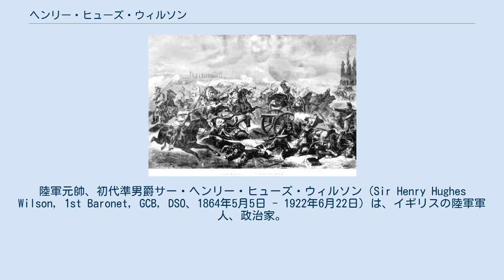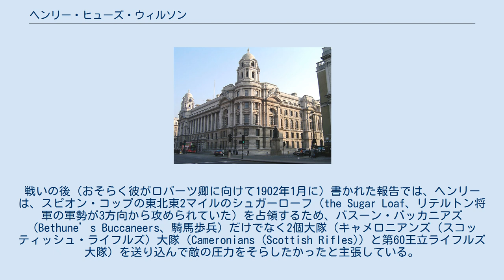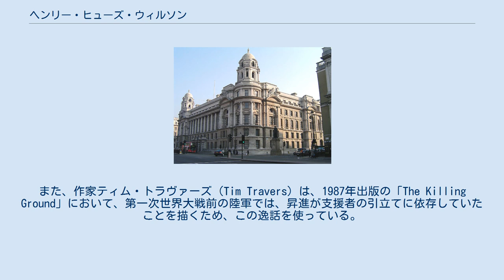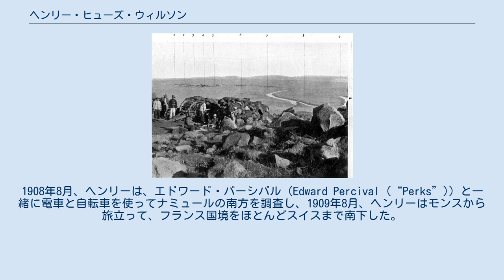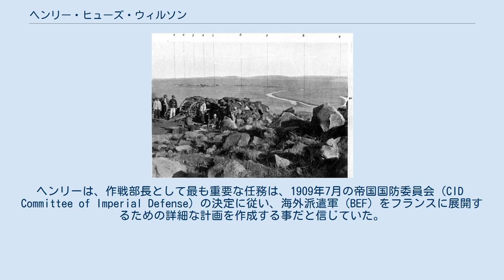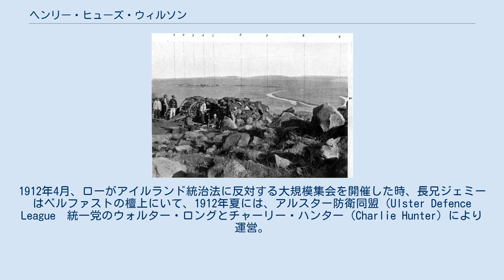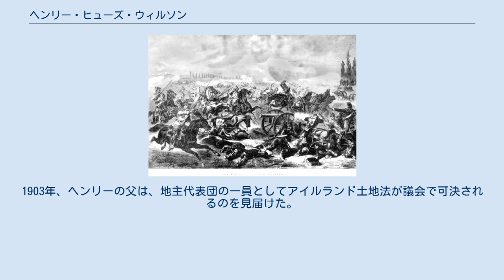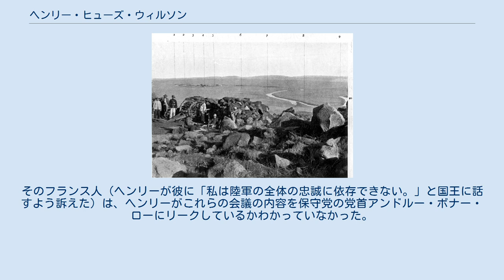ヘンリー・ヒューズ・ウィルソン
ダウン県選出のイギリス庶民院議員_(1922年-)
陸軍元帥、初代準男爵サー・ヘンリー・ヒューズ・ウィルソン（Sir Henry Hughes Wilson, 1st Baronet, GCB, DSO、1864年5月5日 - 1922年6月22日）は、イギリスの陸軍軍人、政治家。
 キャンバリーにあった陸軍幹部学校の校長を務めた後、陸軍省の作戦部長となり、その在職中に戦争に備えた英国海外派遣軍（BEF）のフランスにおける配備計画を作成するのに不可欠な役割を演じた。
 在職中の数年間に徴兵制度導入の運動を行う一方、1914年のアイルランドのカラ駐屯地反抗事件においては、現地に駐屯する高級将校らに、右派民兵組織アルスター義勇軍（UVF）への攻撃を命じるなら退官すると政府を脅すよう勧めたことにより、政治的な策士として評価されることとなった。
 第一次世界大戦における英国海外派遣軍の1914年の遠征中にあっては、副参謀長として初代派遣軍司令官ジョン・フレンチ卿の最も重要な助言者であったが、後任の司令官ダグラス・ヘイグや参謀長ウィリアム・ロバート・ロバートソンとの関係が弱かったため、戦争期間の半ばには最上位の意思決定から遠ざけられるようになった。
 1915年には、英仏軍の関係を取り持つ重要な役割を果たし、1916年に唯一の実戦部隊指揮官の経歴となる軍団長に就任、1917年前半は、フランス軍のニヴェル将軍の盟友となった。
1917年後半に英国デビッド・ロイド・ジョージ首相の非公式な軍事顧問となり、ベルサイユに置かれた最高軍事会議における英国軍の終身代表となった。
 1918年に陸軍参謀本部総長に就任し、大戦終結後、英国陸軍が規模を大幅に縮小され、その一方で英国が、自国産業への不安、民族自決主義者による不安定化（メソポタミア、イラク及びエジプトにおける）を抑制しようと試みていた時期も、引き続きその職に留まった。
また、アイルランド独立戦争においても重要な役割を果たした。
 陸軍を退役後、短期間、下院議員及び北アイルランド政府のセキュリティ・アドバイザーとなった。
 1922年、リバプール・ストリート駅における戦没者記念碑の公開式典から帰宅した玄関先で、2人のアイルランド共和軍（IRA）の暗殺者により殺害された。
 ウィルソン一族は、1690年、オラニエ公ウィリアムとともに北アイルランドのアントリム県キャリクファーガスにやって来たと言われているが、実際には、それ以前から住んでいたようである。
彼らは18世紀後半から19世紀前半にかけ、ベルファストにおいて海運業で成功し、 1849年のアイルランドにおける担保土地法（ジャガイモ飢饉による移民等で所有者が不在となった土地の処分を促進する法律）の施行後、ダブリン、ウェストミーズ県及びロングフォード県の地主になった。
 4人兄弟の末子であるヘンリーの父ジェームズは、ロングフォード県バリナリーのカリーグレインの土地1,200エーカー（1878年当時835ポンド）を相続し、大規模農家だけでなく中流地主となった（1901年までにカリーグレインの土地には、49世帯のカトリック教徒と13世帯のプロテスタント教徒（そのうち10世帯がウィルソン一族）が住むようになった）。
ジェームズは、ロングフォード県の高等県長官、治安判事、副知事を務めたが、アイルランドでは1898年まで地方自治政府がなかった。
ジェームズと長男のジェミーは、ダブリン大学トリニティ・カレッジを卒業している。
アイルランド土地同盟としての活動記録はないが、1960年代にアイルランド共和軍（IRA）のリーダーだったショーン・マコインは、ウィルソン一族は公正な地主、雇用主だったと記憶していた。
ウィルソン一族はまた、ダブリン近郊のブラックロックにある18世紀の家屋フラスカティも所有していた。
 ヘンリー・ウィルソンは、父ジェームズと母コンスタンスの次男として1864年カリーグレインに生まれた（夫妻には全部で4男3女の子供達がいた）。
ヘンリーは、1877年9月から1880年の復活祭（3月28日）までの間マールボロ公立学校に通い、その後、陸軍入隊のための予備校に入校した。
ヘンリーの弟の1人も陸軍で士官となり、それ以外の兄弟は不動産業者になっている。
 ヘンリーが少年の頃...